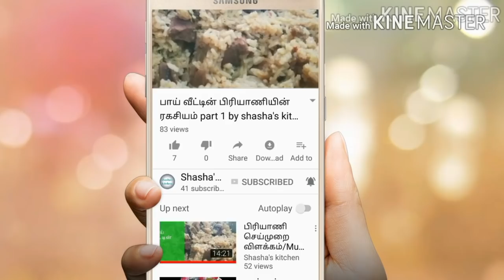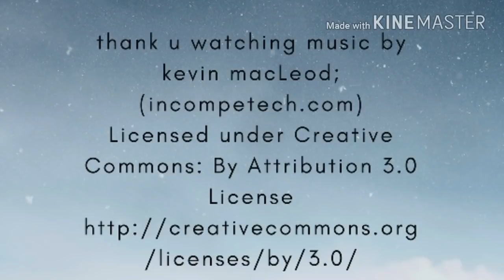வீட்டிலேயே செய்யாலம் இனி சுவையான குல்பி/easy and tasty kulfi by shasha's Kitchen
Its  is very tasty and healthy kids are like it very much.❤❤❤❤